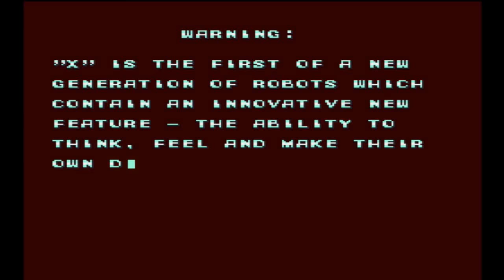Mega Man X - Intro & Title Screen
So, I've already redid Mega Man 1 and Mega Man Zero 1, now it's time to do another of my early runs, the original Mega Man X, especially since what I used to record the game back then made it run at a snail's pace.

You can consider this filler. __